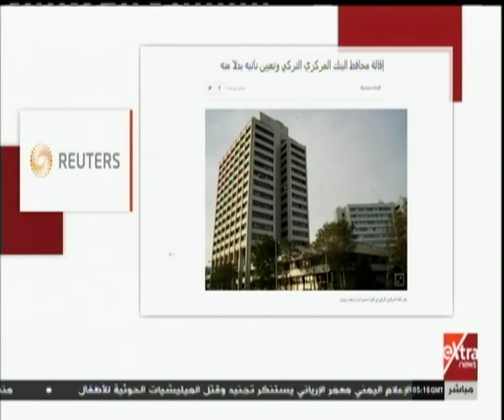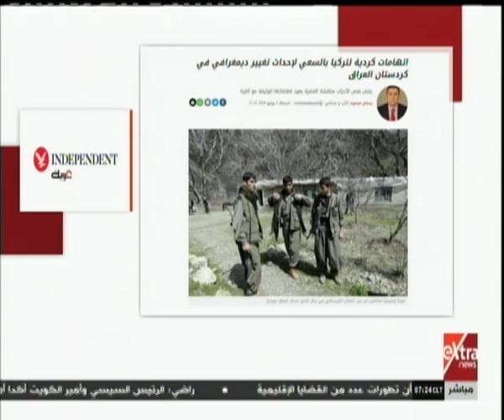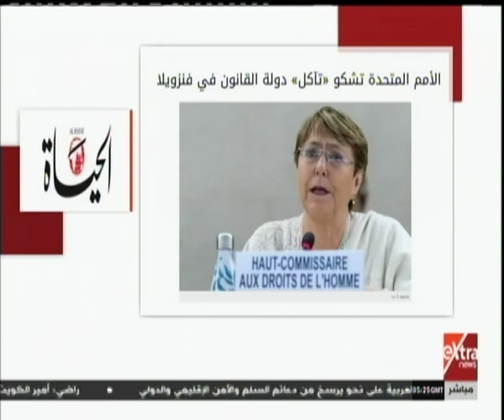الآن | أبرز وأهم عناوين الصحف العربية والعالمية اليوم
الآن | أبرز وأهم عناوين الصحف العربية والعالمية اليوم | 6 يوليو 2019